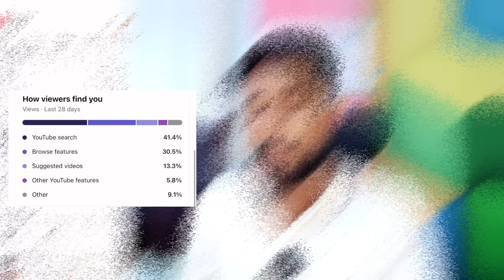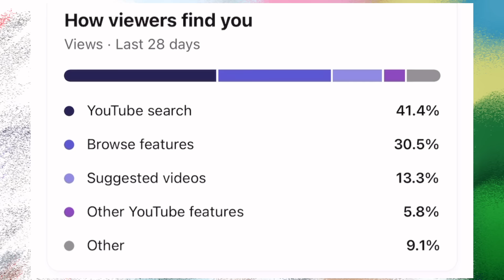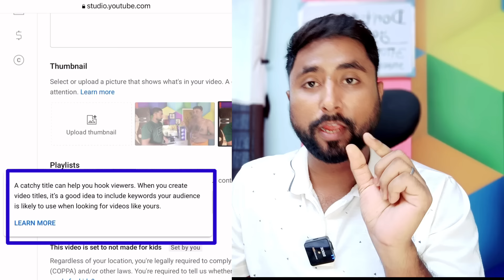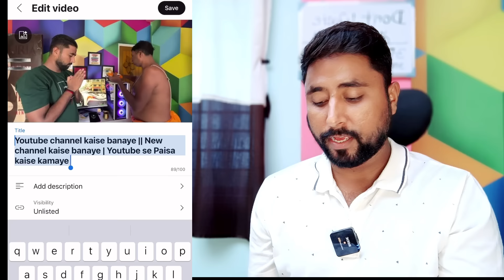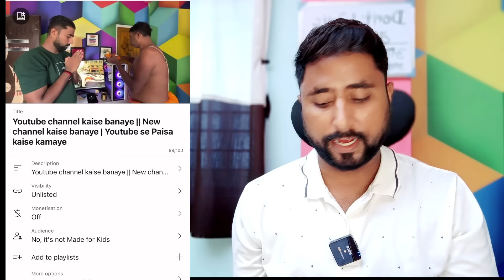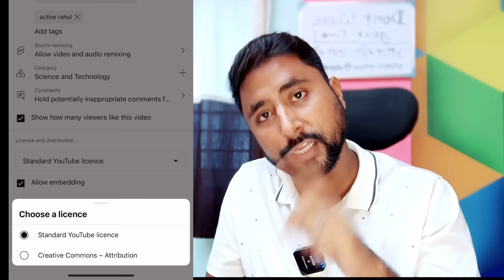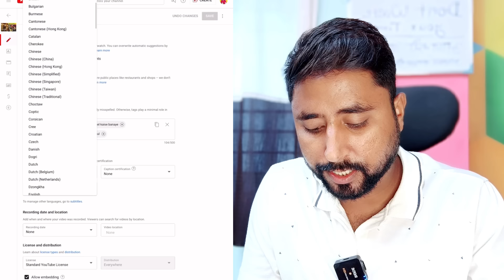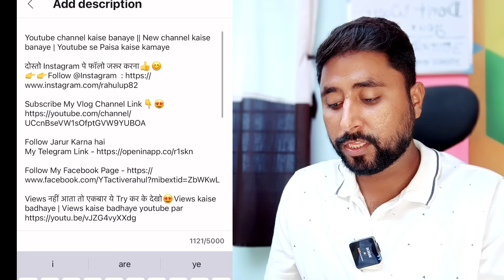YouTube Video Upload karne ka Sahi Tarika | Youtube par Video kaise upload kare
Your Quaris -
youtube par video dalne ka sahi tarika
youtube pe video upload kane ka sahi tarika
how to upload first video on youtube
youtube channel me video kaise dalen
video upload
youtube video kaise dalen